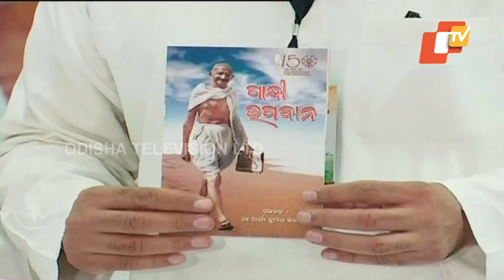Intellectual Meet Organised At Congress Headquarters